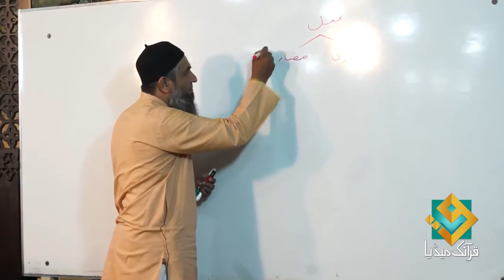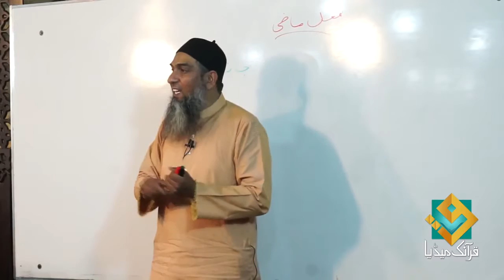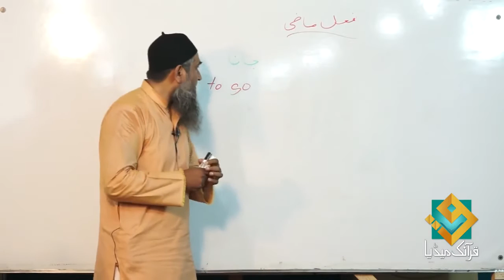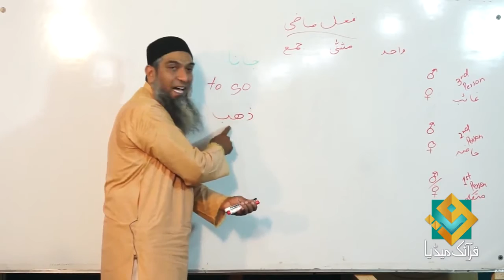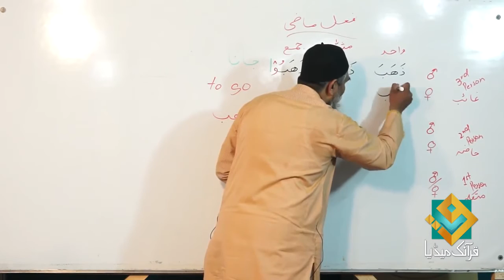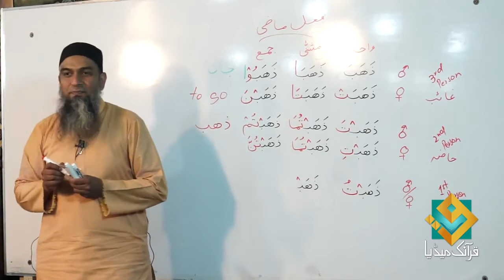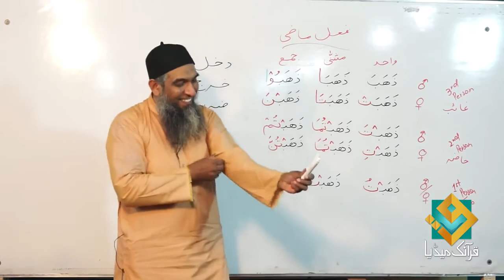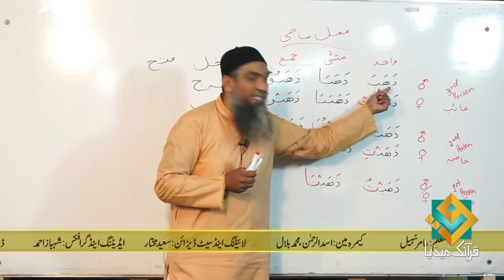Lecture 42 - Quran Arabic As Easy as Urdu By Aamir Sohail